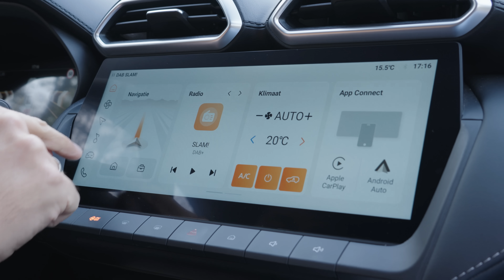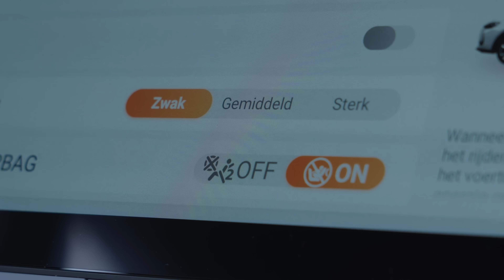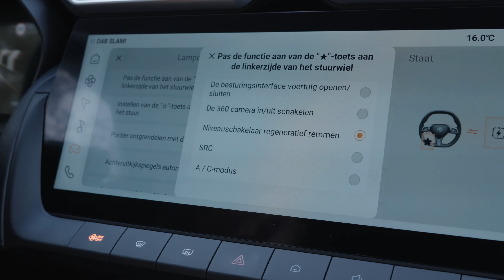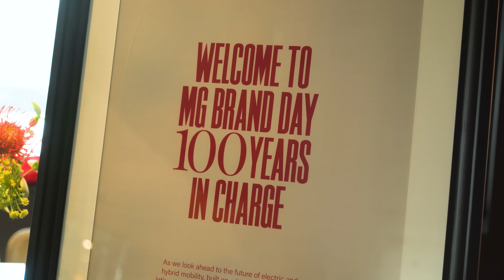MG ZS | BETER TOT ZIJN RECHT ALS HYBRIDE?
In deze video test Frank de MG ZS, de nieuwste compacte crossover van het Chinese automerk. De oorspronkelijke ZS was voor Nederland de eerste serieuze kennismaking met een auto van Chinese makelij. Dat was in 2019. Sindsdien is er het nodige veranderd in de (auto)wereld. Niet in de laatste plaats de aandrijflijn van de semi-terreinwagen. Voorheen was de ZS uitsluitend leverbaar als EV, nu alleen als hybride. Weet de MG ook zonder overheidssubsidie de Nederlandse automobilist voor zich te winnen?

Meer lezen over de MG ZS?

00:00 MG ZS
01:25 Design
01:36 Prijs
02:47 Motor
03:33 Kofferbak
04:08 Ruimte
05:50 Rijtest
06:20 Hulpsystemen
06:53 Aandrijflijn
08:00 Regeneratie mogelijkheden
08:35 Verbruik
08:56 Geluid
09:50 Interieur
10:27 Stuur
10:56 Functionaliteiten
11:49 Eindoordeel